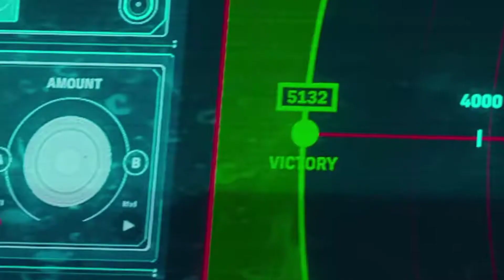Saving Dorothy/Kot Nim | Space Sweepers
This video may contain some spoilers.